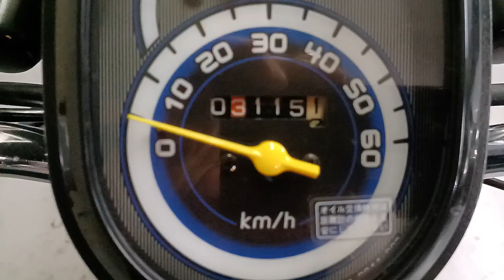トゥデイ F 中古車 バイクショップ名:オートスペースゼウス